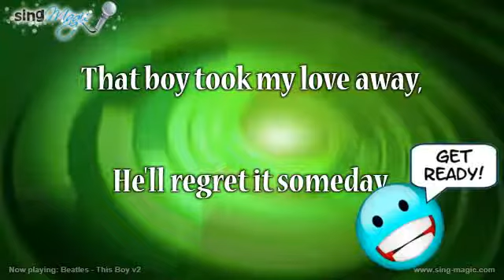Beatles This Boy v2 Karaoke Version Instrumental